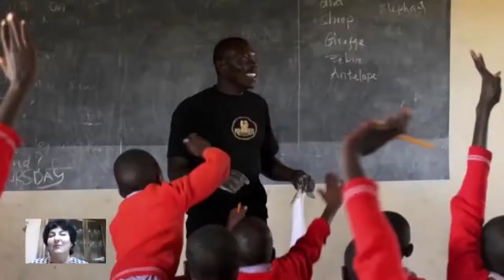BIG CATS : THE INSIDE STORY | Teaser E10 | Cheetahs | Elena Chelysheva | Latika Nath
Dr. Elena Chelysheva is Russian zool­o­gist with broad knowl­edge of cap­tive and wild chee­tah ecol­ogy and behav­ior and over 30 years of expe­ri­ence.

 She was full-time vol­un­teer at the Cheetah Conservation Fund in Namibia.
 Elena worked with the Kenya Wildlife Service (KWS) Masai Mara Cheetah Conservation Project in the Mara region, which included Maasai-Mara National Reserve and adjacent areas (Koyiaki, Lemek, Ol Kinyei, Siana and Maji Moto group ranches). At that time, she developed an orig­i­nal method of chee­tah identification.

In 2008 Elena obtained her PhD from Russian State Agrarian Correspondence University after com­plet­ing the­sis on chee­tah con­ser­va­tion and social behav­ior of captive chee­tahs and impli­ca­tions of social struc­ture of wild chee­tahs.